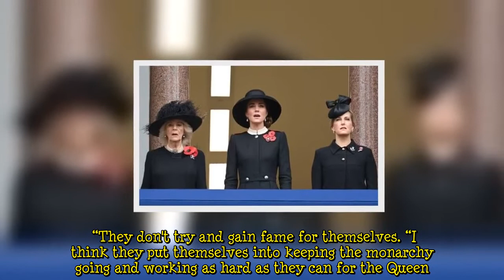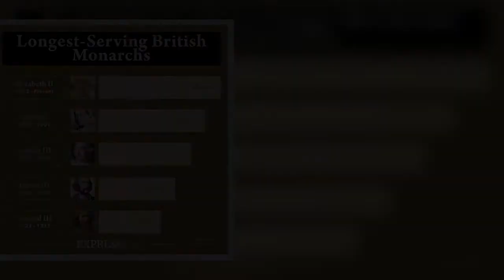'Wonderful women!' Sophie, Kate and Camilla hailed as Queen's health casts 'dark cloud'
Royal expert Angela Levin heaped praise on the future Queen, Camilla, Duchess of Cornwall and Sophie, Countess of Wessex for their stoic performances at the service in central London. All three put aside the “dark cloud” created by the 95-year-old monarch’s absence who was “there in spirit”, according to Ms Levin. The Queen had been due to attend but had to pull out at the last minute after spraining her back, Buckingham Palace said yesterday morning. Appearing on GB News, the royal author paid tribute to the Queen's three capable understudies. Ms Levin said: “She (the Queen) apparently watched it on television, so she was there in spirit, but of course not in herself. “I think we all feel   ...